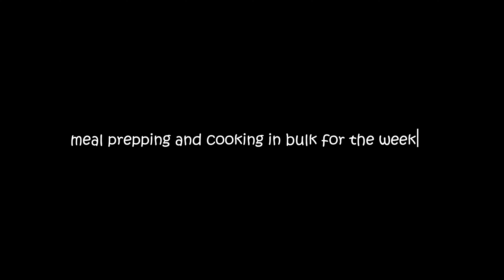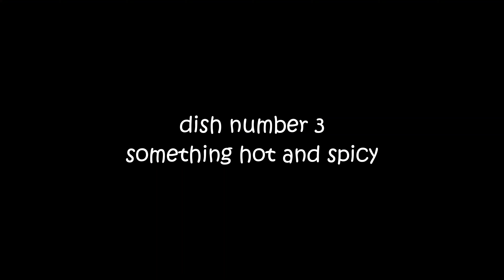cook with me for the week|meal prep for the week|living alone|introvert living in Nigeria|D.S Alan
Meal prep and cook with me for the week yay!!!
Welcome to another episode of Living Alone Diary while living in Nigeria. Today I share with you a typical weekend in my life where I cook in bulk over the weekend, a week's worth of food.
Can you guess what I made?

Other videos you can binge:
days in my life| living alone as a corporate girl| life of an introvert in Nigeria| introvert vlog

I don't believe in New Year resolutions: DO THIS INSTEAD to achieve your goals in 2024|Atomic Habits

doing things that make me happy: a perfect day in the life of an introvert| vlog| living alone diary

2 TIPS to turn from skinny fat to fit:signs you are skinny fat + how to get toned|D. S Alan

How I maintain a healthy body:my weekly workout schedule to inspire you ft weightloss tips|D. S Alan

Realistic what I eat in day: 16-8 intermittent fasting ft. exercise, healthy diet, etc|D. S Alan

Editing apps:
Capcut (for video editing)
Picsart (for thumbnail editing)